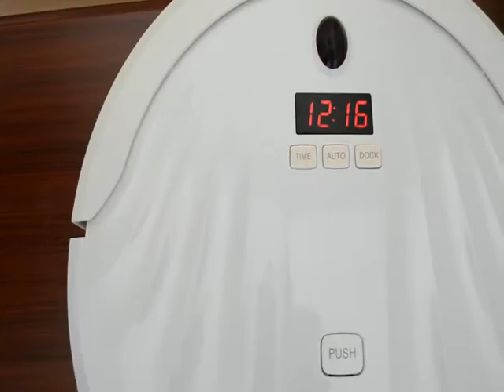Okayrobot Vacuum cleaner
Wuhu Okayrobot Co., Ltd

ADDRESS: 3F,Block C,Robot industrial park,Wanchun Road,Jiujiang Area,Wuhu City,Anhui Province,PRC